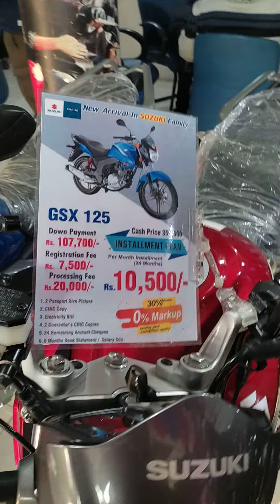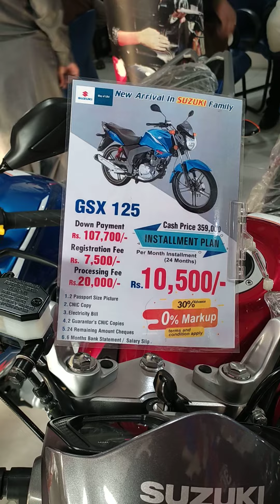Suzuki 125 cc 2022 new model